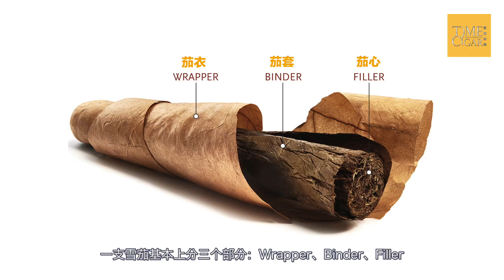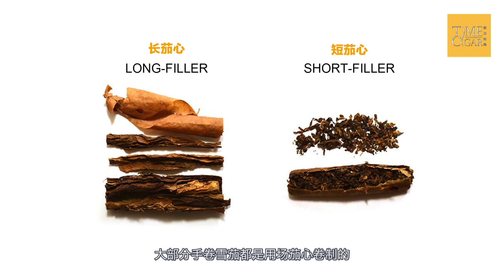【Cigar Class】雪茄结构茄衣、茄套、茄心 Cigar structure wrapper/binder/ filler